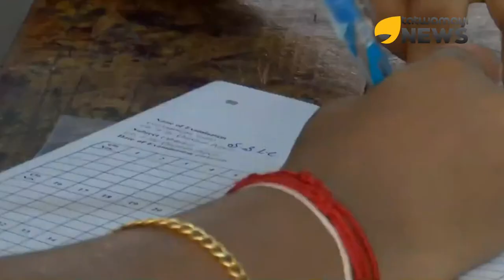പ്രളയമേ നിനക്ക് തോൽപ്പിക്കാനാവില്ല; ഇത് പത്തനംതിട്ടയിലെ ചുണക്കുട്ടികളുടെ വിജയം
എസ്എസ്എൽസി വിജയത്തിൽ പത്തനംതിട്ടയുടെ തേരോട്ടം പുതിയ കഥയല്ല. എന്നാൽ ഒന്നാം സ്ഥാനത്തേക്കുള്ള കുതിപ്പിനിടെയാണ് പ്രളയം ജില്ലയുടെ ഭൂരിഭാഗം പ്രദേശത്തെയും വിഴുങ്ങിയത്. കുട്ടികളുടെ പഠനം പോലും തുലാസിലായ നിമിഷം. ബഹുഭൂരിപക്ഷം വിദ്യാർഥികളുടെയും പഠന സമാഗ്രികൾ പ്രളയത്തിൽ നഷ്ടപ്പെട്ടിരുന്നു. സ്കൂളുകൾ വെള്ളത്തിലായി. മാറിയുടുക്കാൻ വസ്ത്രം പോലുമില്ലായിരുന്നു. പഠിക്കുന്ന ക്ലാസിൽ തന്നെ അന്തിയുറങ്ങിയ വിദ്യാർഥികൾ. അവരെല്ലാം, ഒന്നിച്ച് ഒരു മനസോടെ അധ്വാനിച്ചു നേടിയ വിജയത്തിന് പത്തരമാറ്റിന്റെ തങ്കത്തിളക്കമുണ്ട്